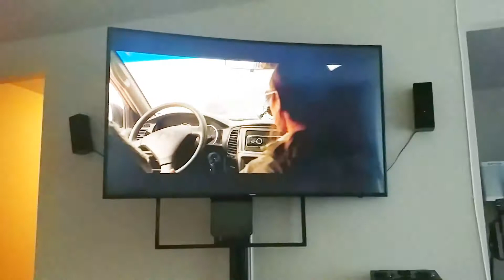VLOG#2 BACK TO GRINDING OF THINGS!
Hey guys,
I am back to my normal routine. So excited to what this year has to offer! Thank you guys for watching! I'm really grateful🙏.